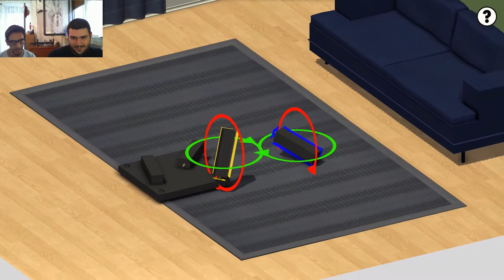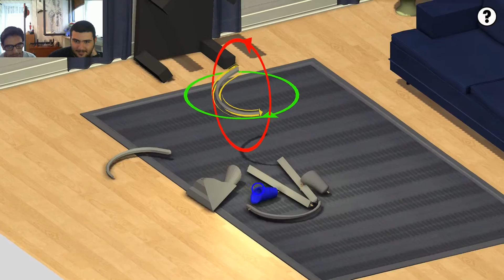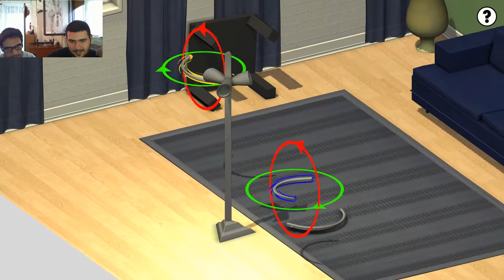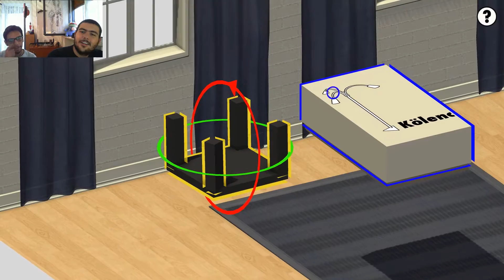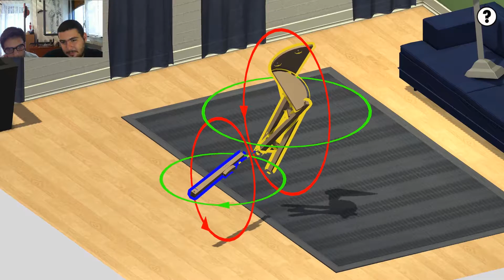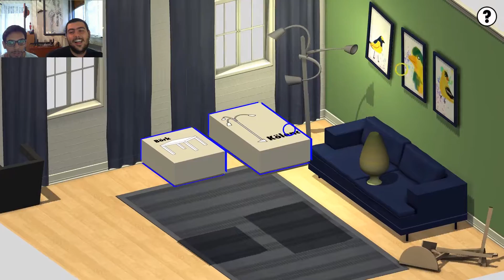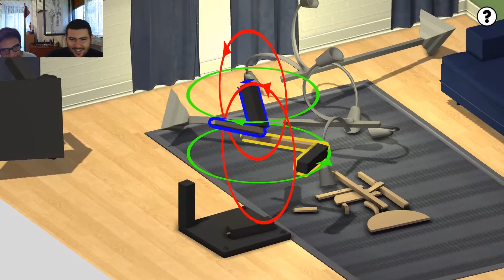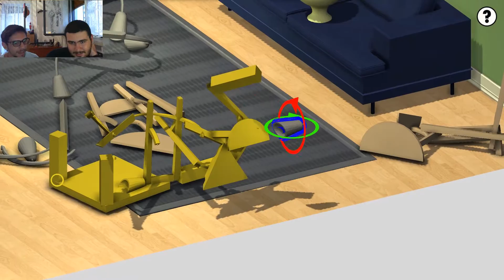Due Picasso all'IKEA | Home Improvisation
Sconsigliata la visione ai celiaci, infatti un mobile si chiama Gluten.

Fateci sapere la vostra qui sotto nei commenti, e se avete consigli da darci, siamo a completa disposizione! Non dimenticate di iscrivervi e di dare un'occhiata ai nostri canali YouTube e Twitch, mi raccomando!